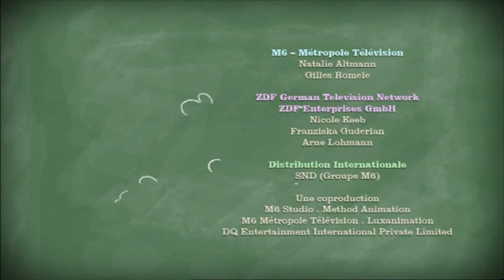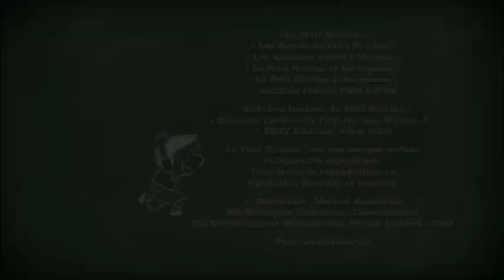Ο Μικρός Νικόλας S1E44 - Το φρούριο